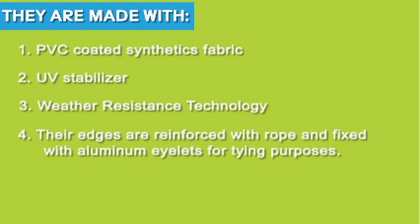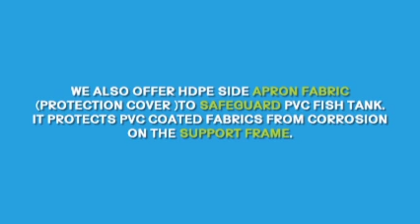MIPATEX PVC Biofloc Tanks for Aqua Farming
PVC Biofloc Tanks are currently the best human-made resource to meet aquaculture demand without increasing the usage of natural water and other resources.

MIPATEX brings to you PVC Biofloc Tank: Designed for Perfect Aquaculture Fish & Shrimp Farming.

 Topics covered:
 1. what is Biofloc Technology?
 2. What is Biofloc?
 3. What they made of?
 4. Their ultimate Features & Qualities

 Happy Aqua Farming!